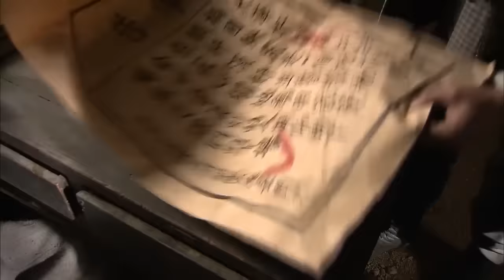【抗日電影】 日軍集結部隊偷襲基地，殊不知八路軍早已埋伏途中，半道團滅他們！ ⚔️ 抗日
劇名(Drama Name)：鐵道游擊隊

TDYJDZZ